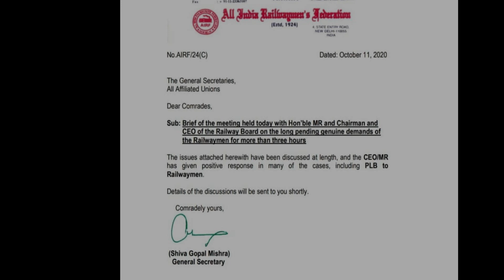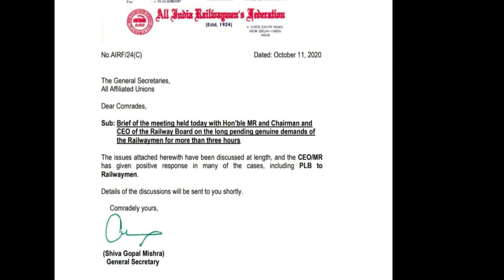रेलमंत्री, सीईओ के साथ AIRF महामंत्री की अहम बैठक | एक्ट अप्रेंटिस के सवाल पर काफी महत्वपूर्ण चर्चा